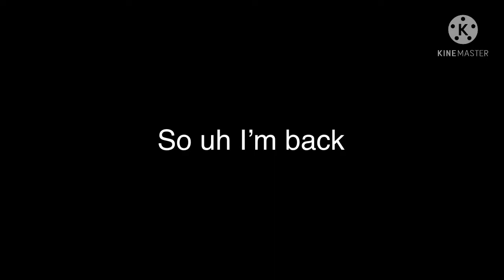Yo I’m back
Sup homies I’m back